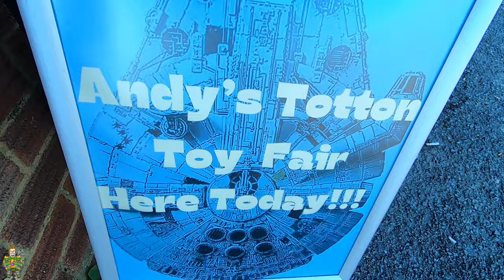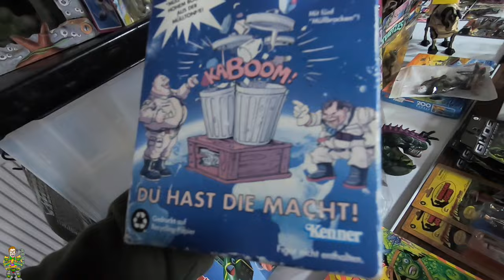FIRST TOY HUNT OF 2024 AND HUGE ANNOUNCMENT!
Happy new year and welcome back to Empire Toys 1138. We kicking off 2024 with a toy hunt at Totton Toy Fair. myself and Dan headed down to the toy show with an open mind. We was hoping to find some cool toys on this toy hunting trip and prayed to the toy gods for some plastic goodness.
I did have a pre planned hook up with some black series star wars. Otherwise it is free toy hunting game!

Also starting 2024 with a huge announcement!

Check the video out and see what we find!